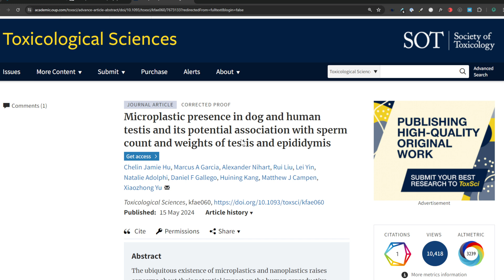Ovarian and Testicular Damage by Microplastics and What To Do About It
Two studies demonstrate the potential reproductive impact of microplastics. One study in men and dogs demonstrating reduction in testicular weight and reduced sperm count (in dogs). The other study demonstrates ovarian toxicity by microplastics in young female rats. NAC and Salubrinal helped heal these stressed ovarian cells.

URL list from Thursday, Jun. 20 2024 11:24 AM

Toxics | Free Full-Text | Polystyrene Microplastics Induced Ovarian Toxicity in Juvenile Rats Associated with Oxidative Stress and Activation of the PERK-eIF2α-ATF4-CHOP Signaling Pathway

Microplastic presence in dog and human testis and its potential association with sperm count and weights of testis and epididymis | Toxicological Sciences | Oxford Academic